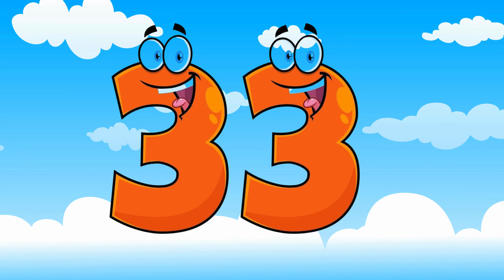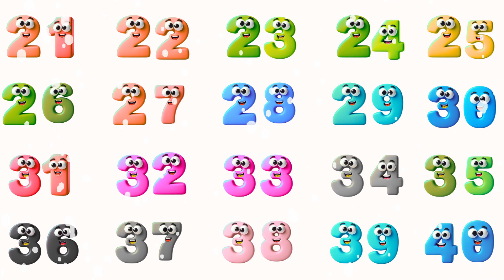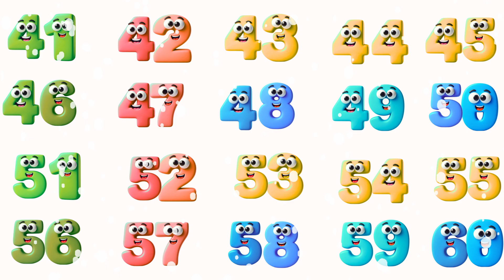Count to 100 Song! | Super Fun 3D Counting to 100 Video for Kids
Count to 100 with this fun, super catchy 3D animated number song! This counting to 100 video is perfect for kids, toddlers, and kindergarten students learning their early math skills and number recognition.

🔢 About This Count to 100 Video
Join our adorable 3D characters as they take you on an adventure to learn how to count all the way to 100! This high-quality, full-screen counting lesson uses bright colors, engaging music, and clear number visuals to make learning simple and fun.

In this video, your child will learn:

Number Recognition for numbers 1-100.

The correct Counting Order and sequence.

Skip Counting by 10s (10, 20, 30, ... 100).

Essential Early Math Skills for Pre-K and Kindergarten.

0:00 - Introduction & Getting Started

0:15 - Counting Numbers 1-20

1:30 - Mid-Range Counting (Up to 50)

3:05 - The Super Fun Skip Counting by 10s Song!

4:15 - Final Countdown to Count to 100

5:00 - Review and Sing-Along!